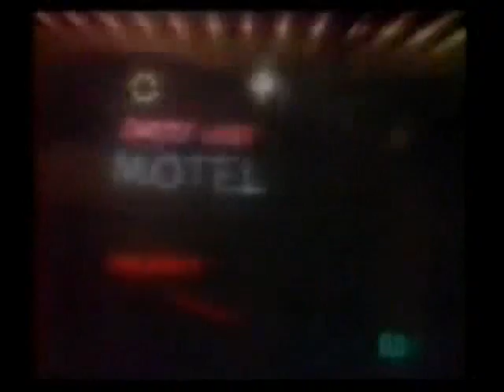DONNA SUMMER X DAVID BOWIE - FAME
JANDRY'S CHASE MASHUP 2013